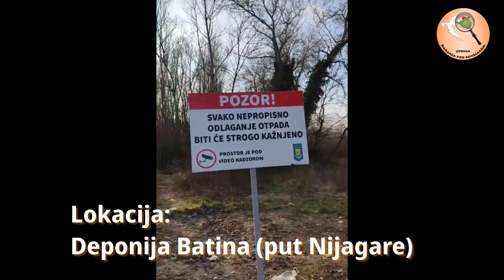Batina-deponija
Kao što možete vidjeti na snimci, a sjećamo se kako je izgledalo (ukoliko ima onih koji se ne sjećaju mogu dio pogledati klikom na ovaj link 👇👇👇
moramo priznati da je ovo puno bolje. no uvijek može bolje❗